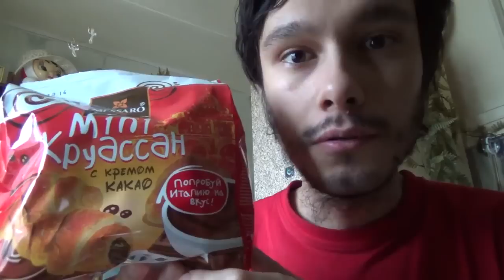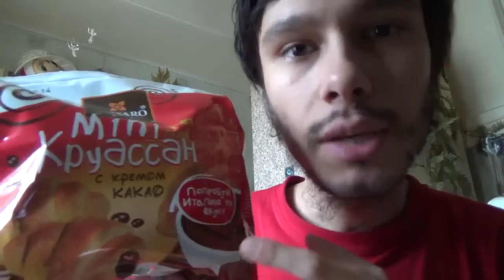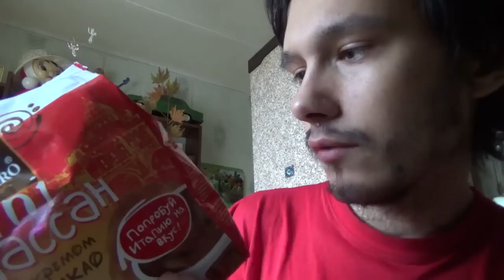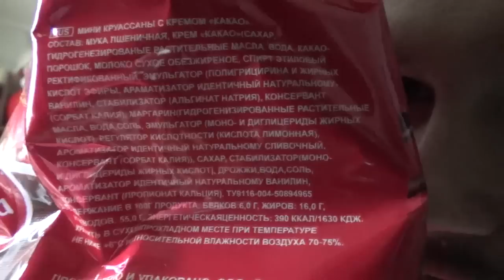Messaro - мини круассан с кремом-какао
Я даже забыл что ел эти круассаны! Я недавно выкладывал новое видео про посылку из Америки, а это видео старое, оно затерялось среди множества других, и я забыл про него. Но лучше поздно, чем никогда, так что выкладываю.

можно так же использовать эту ссылку, чтобы быстро и легко отправить любую сумму